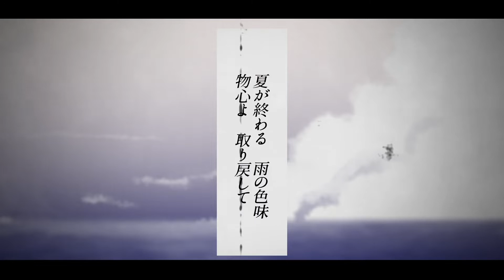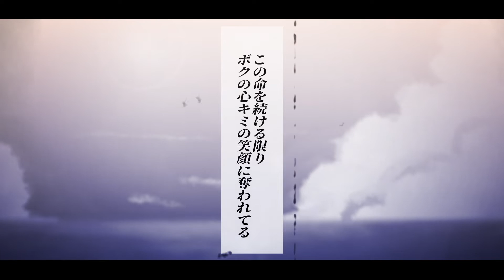Endless宵道 - 「夏が終わる」Official Music Video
もしあの夏に戻れるのなら、僕は僕になんて言うだろう。

Endless宵道待望の6thSingle「夏が終わる」は甘酸っぱい青春の香りがする、サマーチューン。この夏が、あと少しだけ続いたら。
迷っているのなら、走り出そう。

Mixed by 韓 雄万
Mastered by Soushi Mizuno
Drum Tech 北村 優一
Recorded at lab.L
Directed,Edited by 蒼色系
Song & Lyric written by 伊藤 翔
Arranged by Endless宵道

‹Endless宵道（エンドレスヨミチ）›
今を"リセット"する妖艶ギターロックバンド。
激情と静寂が織り成すAmbivalentCore。
あなたの深層心理に、"哀愁"と"絶望"と"混沌"を届けます。

■歌詞
夏が終わる　雨の色味
物心よ　取り戻して

アナタと出逢って　春が訪れました
街が色をまとう
キミと出逢って　夏の日陰から見た
空は眩しくて

何気ない事が可笑しくて
キミの笑顔いつまでもみていたいのに
照らす太陽が雲にかかるその前に駆け出していけ

高まる熱浮かして冷ます風に
呼ばれるより　ずっと早く。

アナタと出逢って　いくつも笑顔に触れた
ワタシの宝物
キミと出逢って　優しさを数えたら
ボクのが足りなくて

季節巡り重ねた想い　これまでの日々
いつまでも変わらないとしたら
それはボクの過ちで　揺れ動くのが人の心

夢が終わり告げる匂い
恋心だけじゃ足りなくて
アナタ色の風が吹き止まぬ様に
追いかけるよ　もっと早く。

もう一度　First eve...
離れてく距離を感じてる
この世界ごと朝が夜へ変わっても、変わっても。

Last kiss...
触れるより儚くもどかしく
それでも気持ちは伝わるね

この命を続ける限り
ボクの心　キミの笑顔に奪われてる
いつまでも、いつまでも、、、

呼ばれるより　早く。